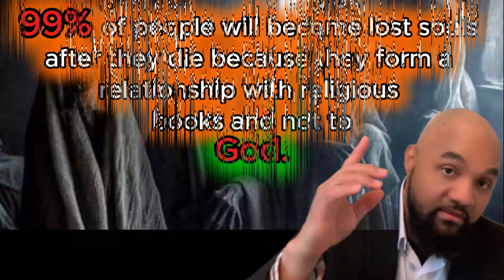You are wrong Church of ENGLAND ( German language )